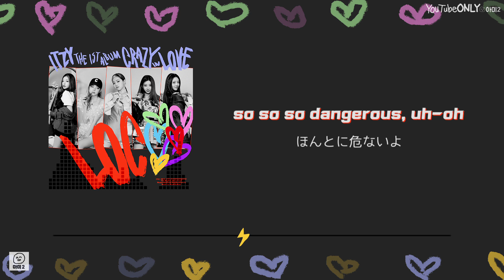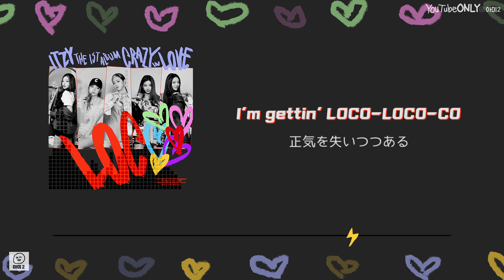日本語字幕【 LOCO 】 ITZY